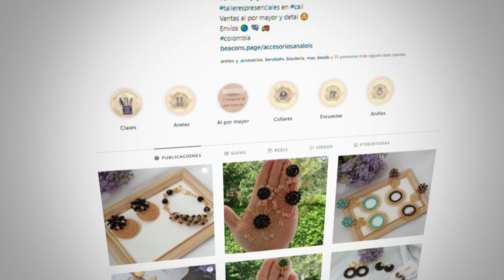[FÁCIL] CÓMO HACER ARETES EN ALAMBRISMO CON STONE CRYSTAL - CAROL ACADEMY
En este video te enseñaremos a realizar unos aretes en alambrismo con
stone crystal